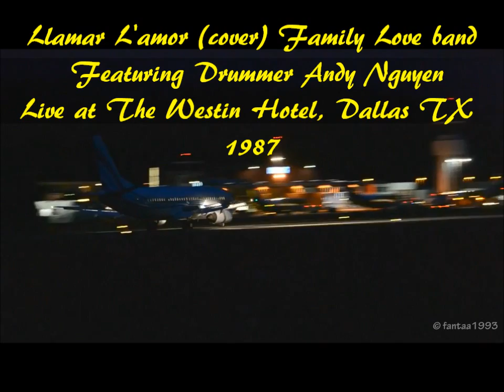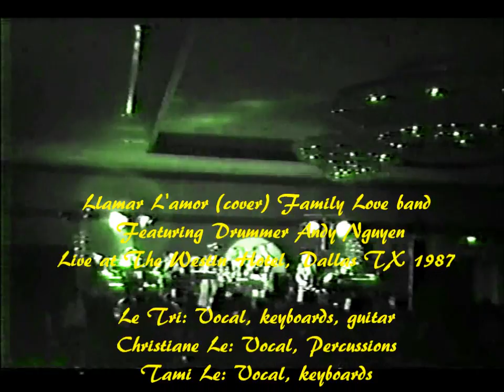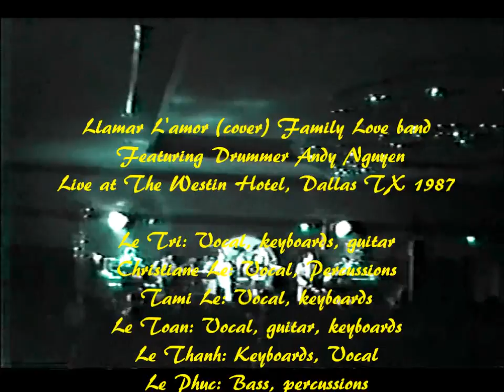Llama l'amor (cover ) Family Love featuring drummer Andy Nguyen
Popular Euro -Disco tune, originally performed by Charlie G. This recording was done live by AMA sound company from Family Love band's concert in Dallas, TX featuring drummer Andy Nguyen.  Video by Le Toan.